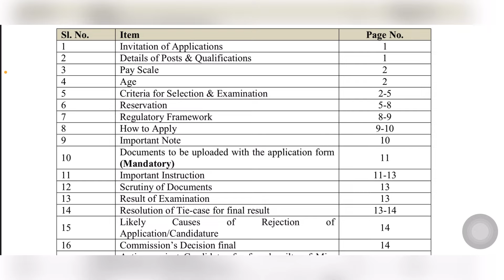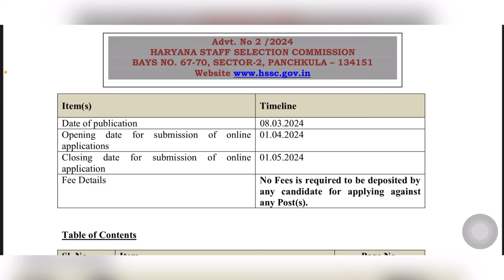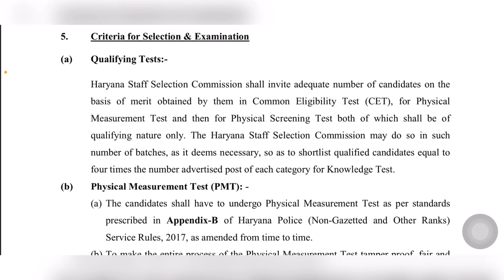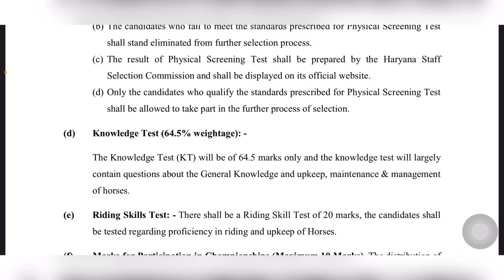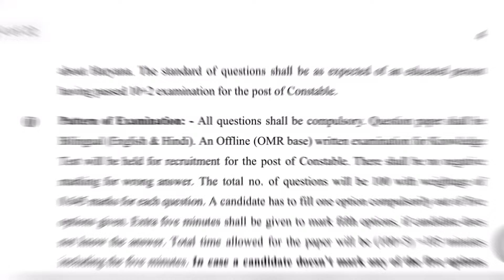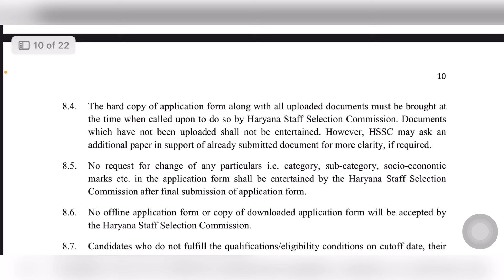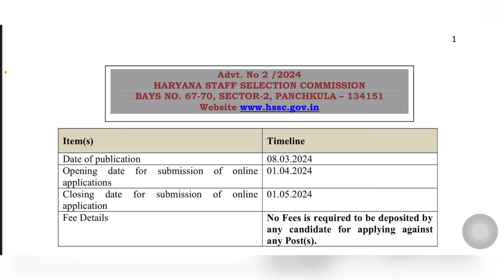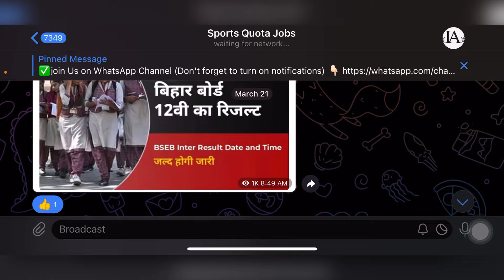Haryana police Mounted Armed Police Recruitment 2024/ Haryana police Map Recruitment 2024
✅Apply online

haryana police full details highest post in haryana police
Haryana police mounted armed police recruitment 2024 result
Haryana police mounted armed police recruitment 2024 last date
Haryana police mounted armed police recruitment 2024 date
Haryana police mounted armed police recruitment 2024 apply online
Haryana police mounted armed police recruitment 2024 apply
haryana police ghoda bharti
haryana police mounted police bharti
haryana police new vacancy 2024
haryana police
haryana police constable online form 2024
haryana police constable
Haryana police map recruitment 2024 last date
Haryana police map recruitment 2024 date Q
Haryana police map recruitment 2024 apply online
Haryna police sports quota bharti 2024
Haryana police sports quota bharti
Haryna police sports quota recruitment 2024
Haryana police sports quota recruitment
Sports quota bharti
Sports quota recruitment
Sports quota vacancy
Sports quota jobs
Sports
Information Adda
Information Adda

🔴KEEP SUPPORTING….